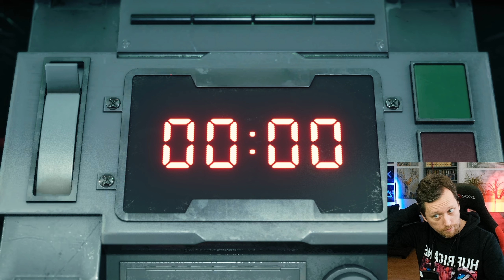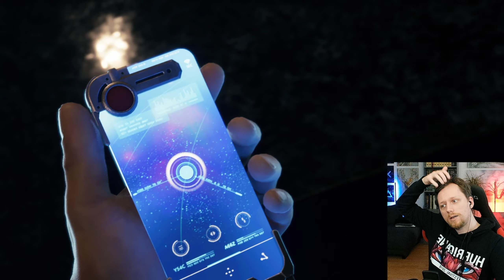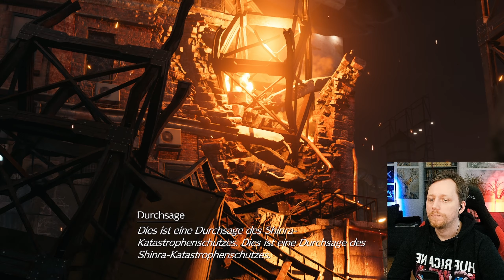Zur Rettung des Planeten | Final Fantasy 7 Remake 01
Folgt mir gerne auf weiteren Kanälen für mehr Content!